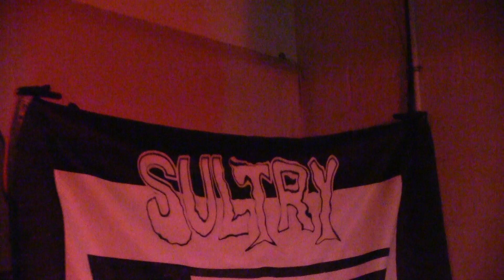Sultry : Virginia band @ Buvez 3/5/24